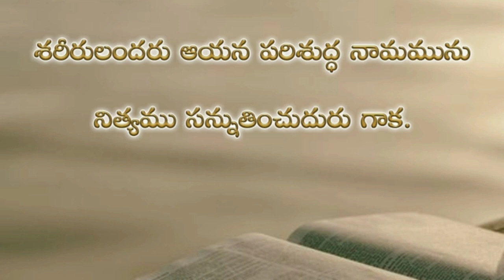Psalms 145th chapter in telugu | కీర్తనల గ్రంథము నూట నలభై ఐదవ అధ్యాయము